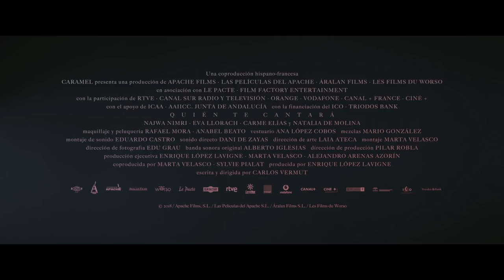Quién te cantará - Trailer (HD)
Quién te cantará - Trailer Oficial (2018)

Sinopsis: Lila Cassen era la cantante española con más éxito de los noventa hasta que desapareció misteriosamente de un día para otro. Diez años después Lila prepara su triunfal vuelta a los escenarios pero, poco antes de la esperada fecha, pierde la memoria al sufrir un accidente. Violeta vive dominada por su conflictiva hija Marta. Cada noche escapa de su realidad haciendo lo único que la hace feliz, imitar a Lila Cassen en el karaoke donde trabaja. Un día Violeta recibe una fascinante propuesta: enseñar a Lila Cassen a volver a ser Lila Cassen

Director: Carlos Vermut
Reparto: Najwa Nimri, Eva Llorach, Carmen Elías, Natalia de Molina